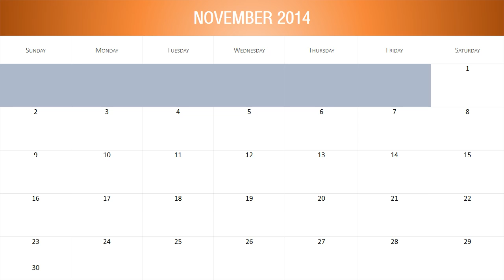PPP SYEAR TXT 2014 Calendar Orange Widescreen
Every month, our professional designers add new PowerPoint templates and graphics to the PowerDESIGNS Package